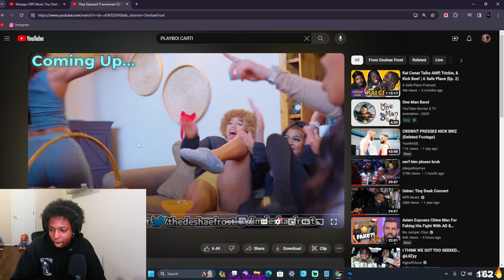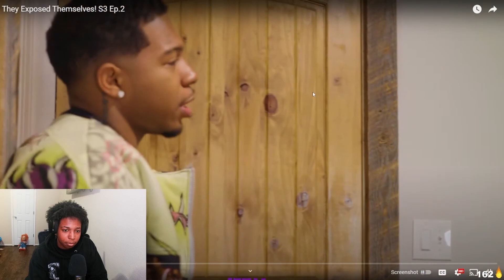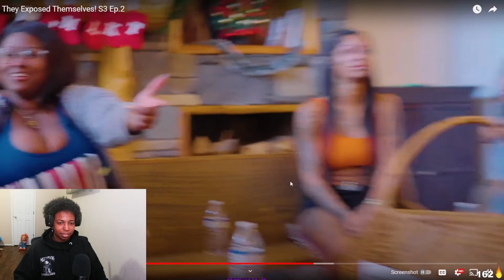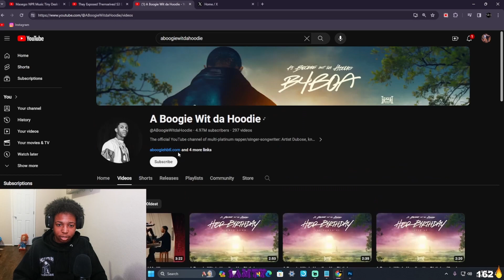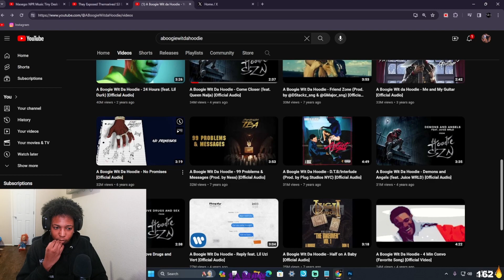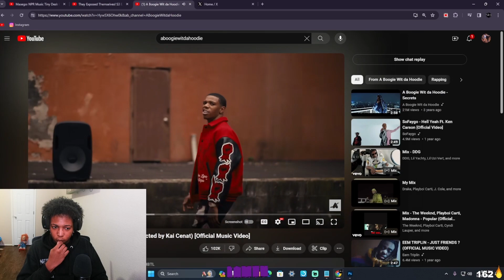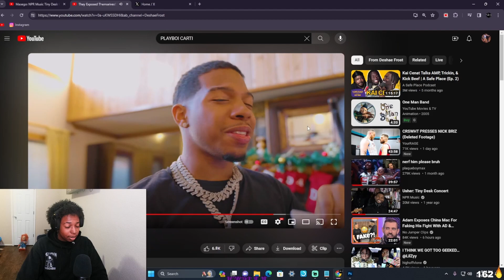I FEEL BAD FOR HER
CATCH ME ON KICK 4 DAILY STREAMS